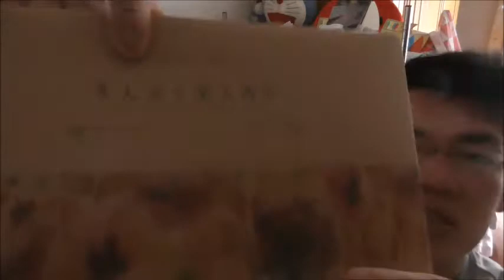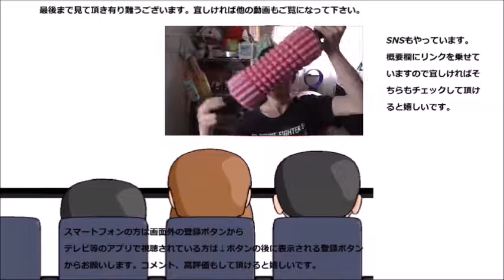満腹美人青汁と言う青汁を飲んでみたら本当に満腹にしてもらえた件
満腹美人青汁と言う青汁を飲んでみました。満腹になるのはお腹だけ？それとも内側もなるの？